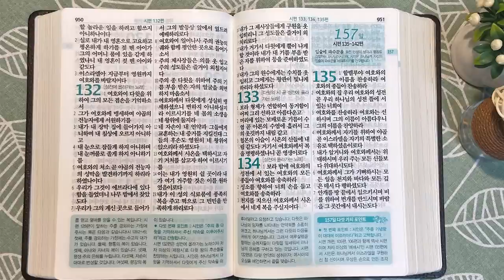성전에 올라가는 노래 | 통독성경 156일 | 시편 120~134편 | 통박사 조병호의 1년1독 성경통독 | 성경지리와 역사를 통으로